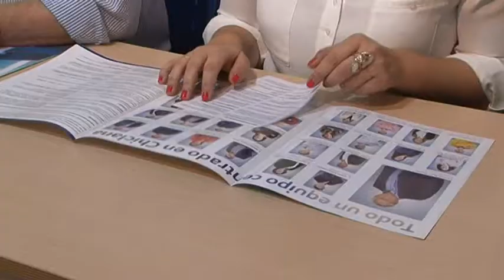ELECCIONES MUNICIPALES 2015 - PP